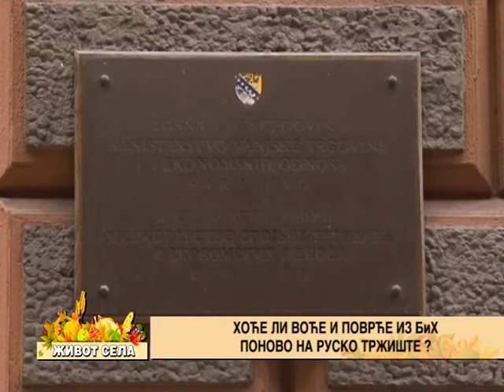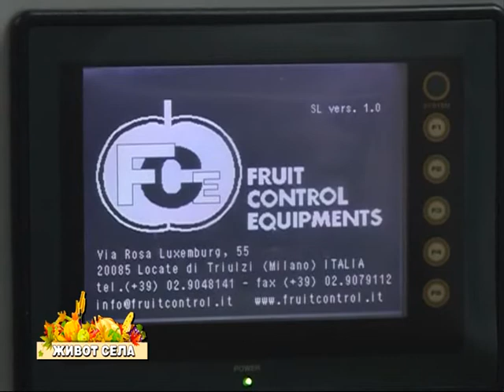Hoce li voce i povrce iz BiH ponovo na rusko trziste